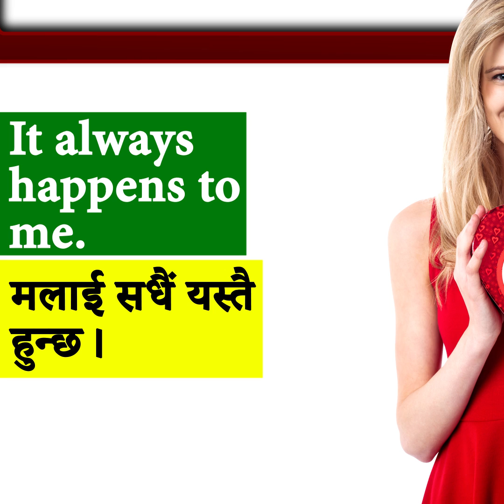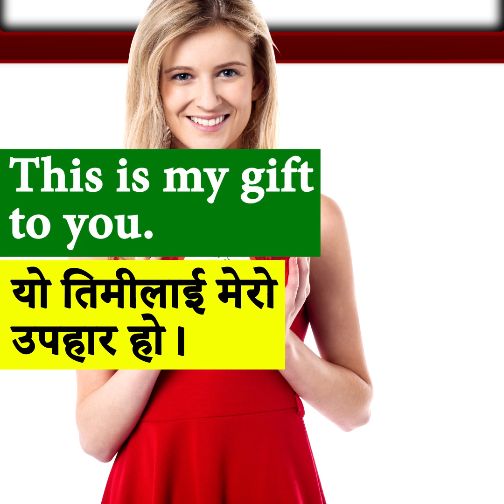Fluent English Speaking Practice with Daily Use Short Sentences | Nepali Meanings | Easy Practice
Short and Useful Sentences for Practice to help you be more fluent and confident in speaking English!